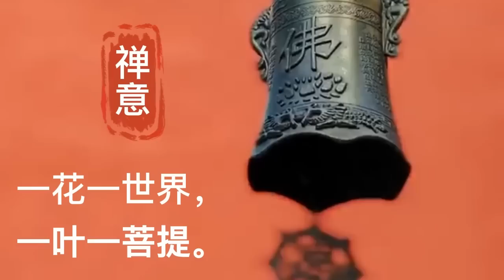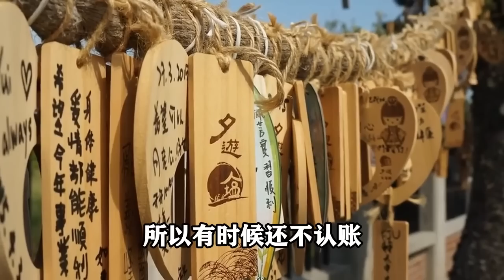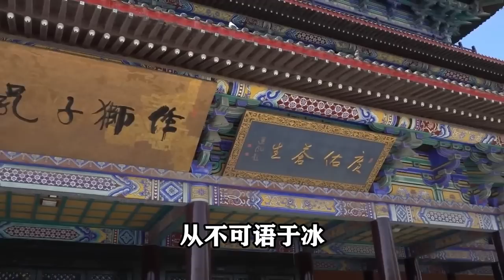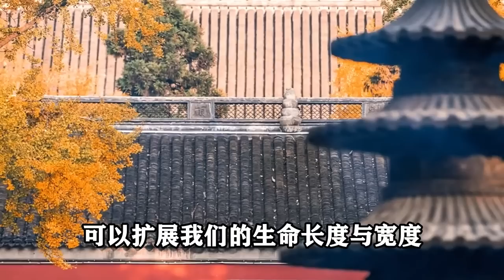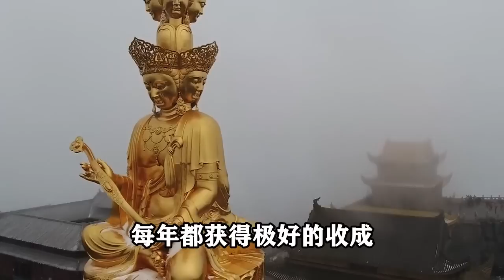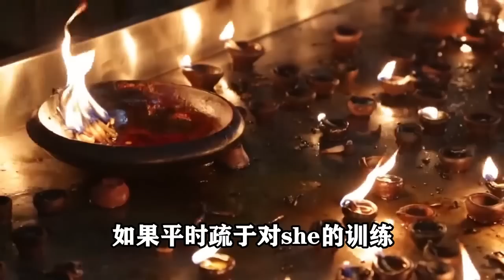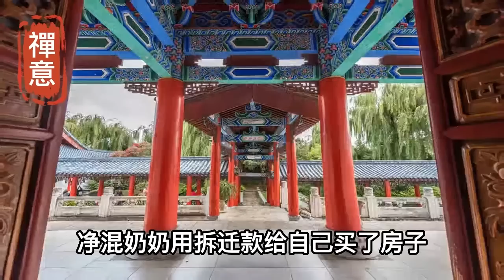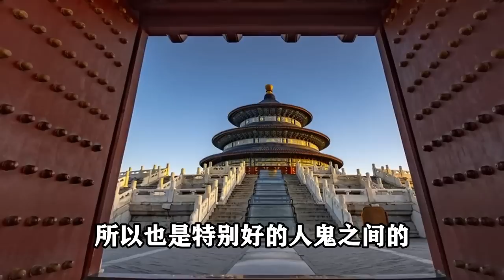禪意合集：為什麽福報越來越少，打開這些格局，我們的人生越走越寬